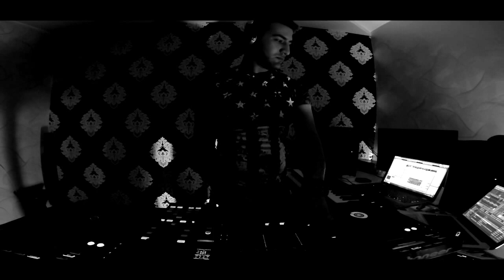Donz - [Live performance 004] FNS / Sensual Selection